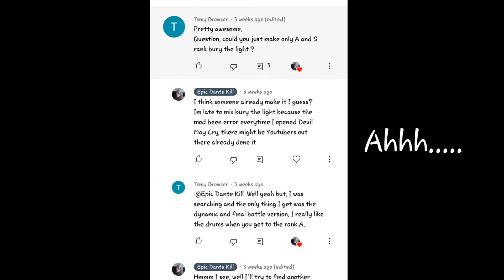Devil May Cry 5 OST Dynamic Bury The Light (A Ranks only)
Like and sub :D .like for real, pls

Best part like I liked is 3:38